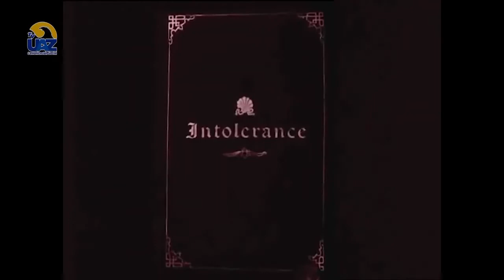Canales propositivos en Youtube ▶️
🔵Multiverso UAZ🟡🖥 [Te invitamos a ver nuestro programa completo los sábados a las 15 hrs por el canal  Canal 24.1]